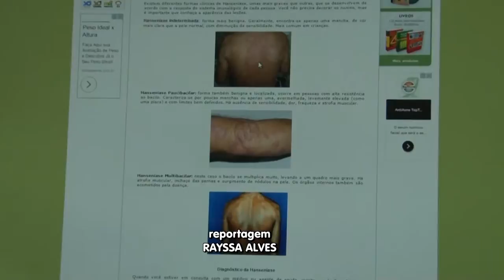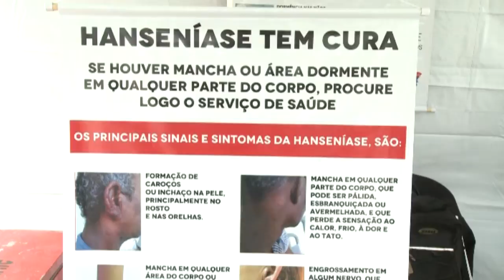MAA 20/01/2017| PREVENÇÃO HANSENÍASE